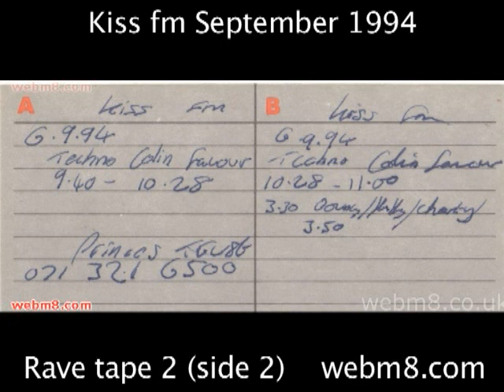Kiss fm, September 1994 - Tape 2 (side 2)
Tape 2, Side 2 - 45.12
Tuesday 6.9.94
Colin Faver, techno - 22.28pm – 23.00pm
28.09
Wednesday 7.9.94
Pete Waterman, Club house - 15.30pm – 15.50pm

Like the Chillin' pirate radio tapes, these also were taped in Hammersmith. Not sure why I taped Kiss and not pirates,
maybe I could not find any at the time, or was going for the name DJ's.